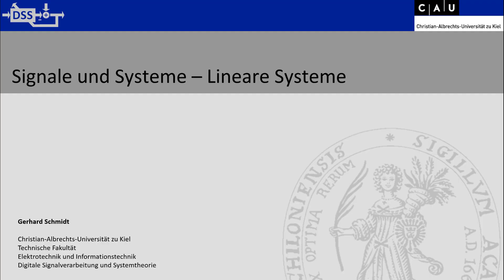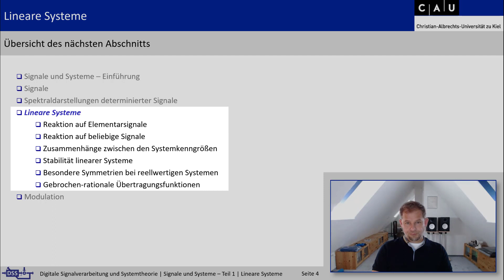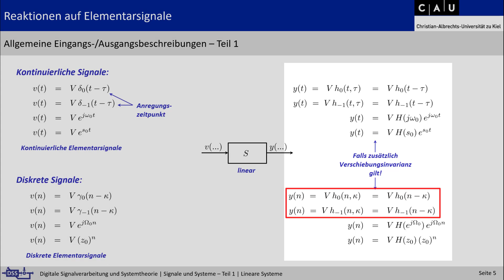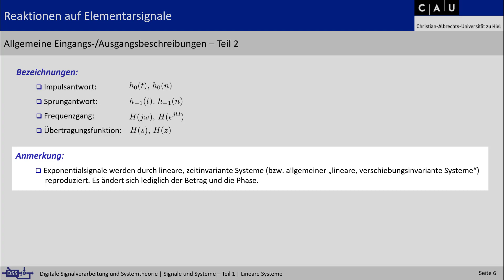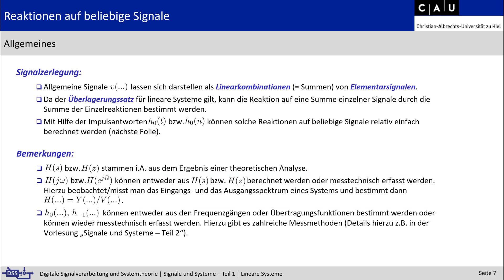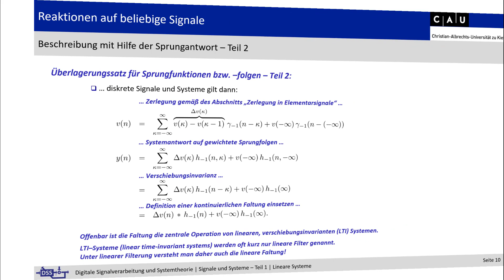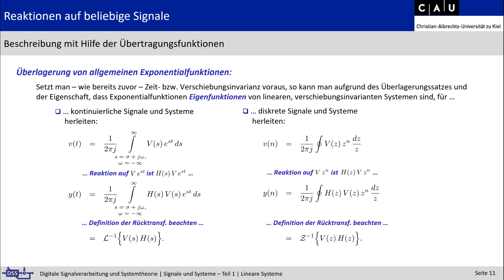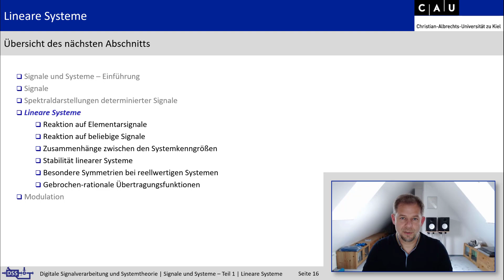Vorlesung "Signale und Systeme - Teil 1", 4. Lineare Systeme, Teil 1